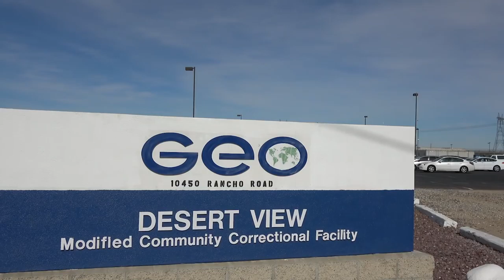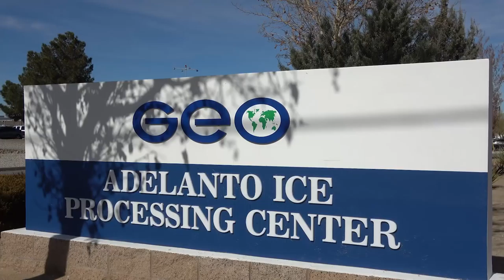GEO DESERT VIEW CORRECTIONAL FACILITY AND GEO ICE PROCESSING CENTER WITH HDCW CG AND FOXY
1ST AMENDMENT AUDIT AT TWO DIFFERENT CORRECTIONAL FACILITIES IN THE HIGH DESERT